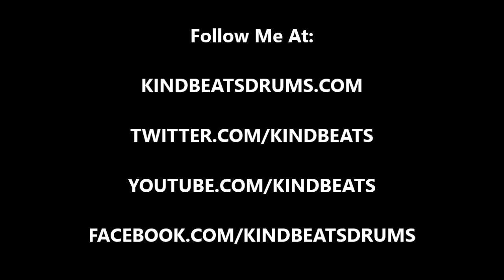Andrew McAuley (KindBeats) - Wake 'N Break No. 479 - Downbeat Samba In 6/4 With A Cross Rhythm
Today's wake 'n break is what I call a "weighted" or "downbeat samba" in 6/4, meaning that the traditional samba foot ostinato is there but the feel of the groove is completely different due to emphasising the downbeat as opposed to playing with the usual light Brazilian swing.  The downbeats are actually voiced in a half note cross rhythm that is played on the boomywang FX cymbal.  Finally, the hi-hat is being struck on the "and" of 2 and a quick opening the "and" 5.  As always, I hope you dig it and be sure to go to check out Vol. 1 in the Wake 'N Break instructional e-book series!